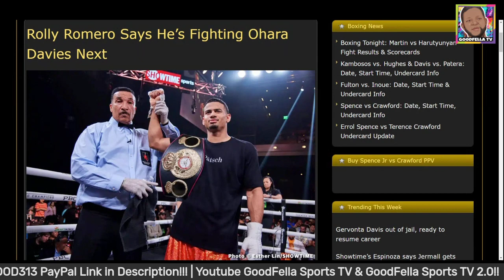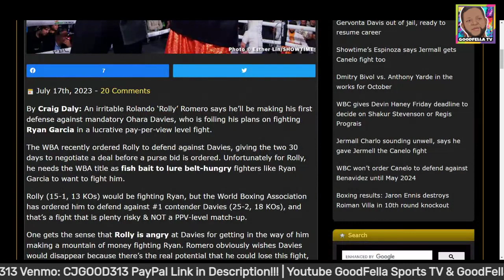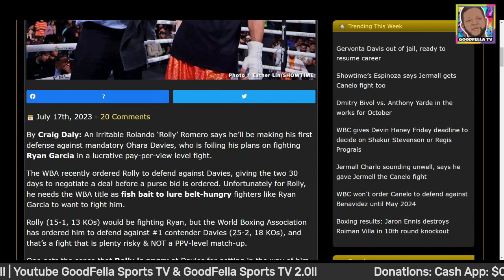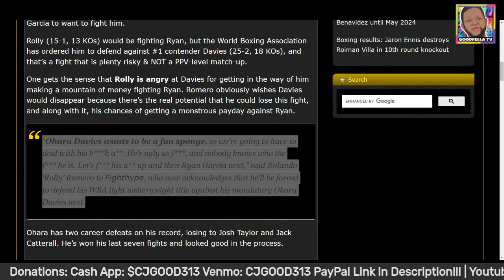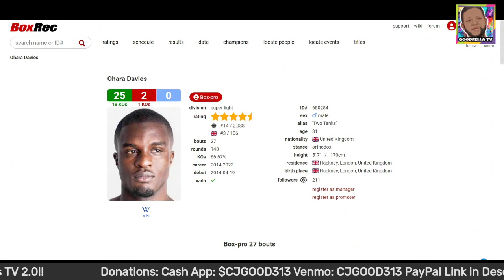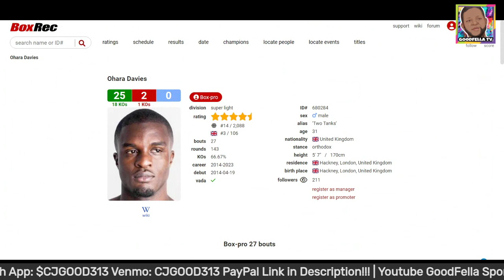Rolly Romero Says He’s Fighting Ohara Davies Next, Than Ryan Garcia!!!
$CjGood313

CJGOOD313